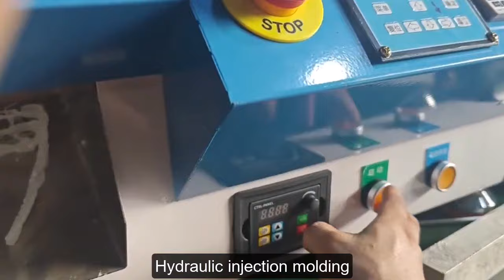Desktop Injection Molding Machine Y Series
This is a more powerful desktop injection molding machine, adopting the same elbow joint locking mold as industrial injection molding as well as hydraulic injection technology, which can achieve better injection molding results.